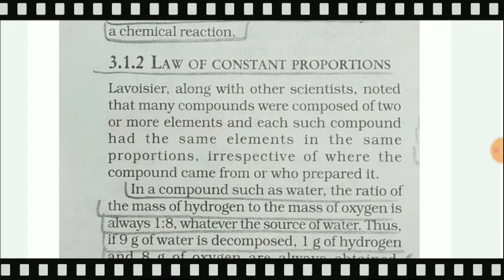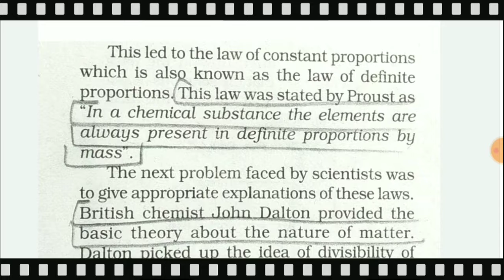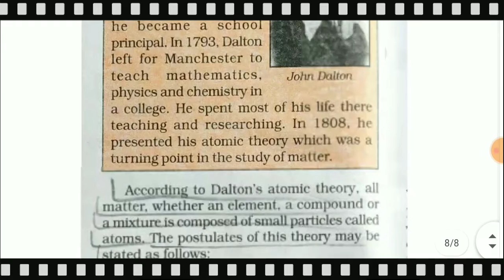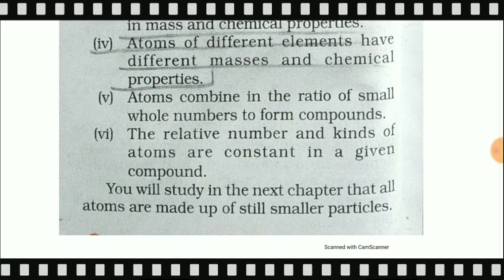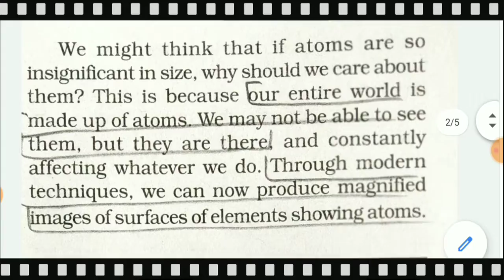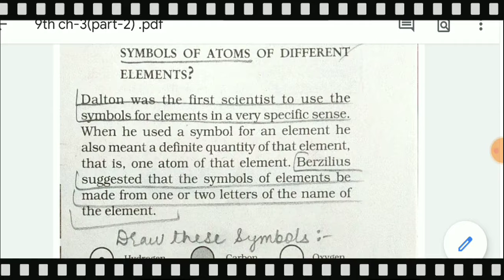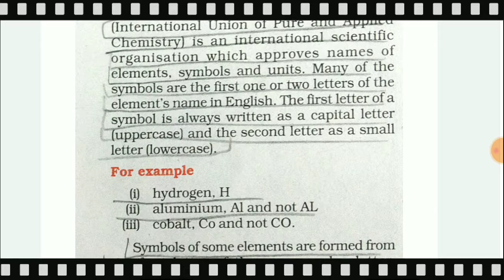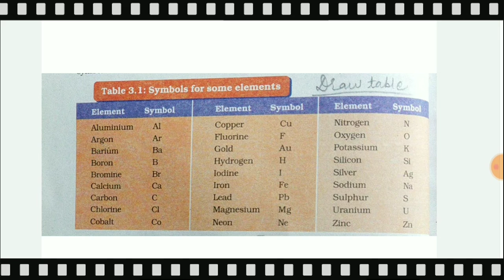Class 9th chapter-3(atoms & molecules) part-2 In English medium (NCERT SYLLABUS )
Class 9th chapter-3(atoms & molecules) part-2
In English medium
(NCERT SYLLABUS )

by GS GROVER sir

telegram channel LINK join us